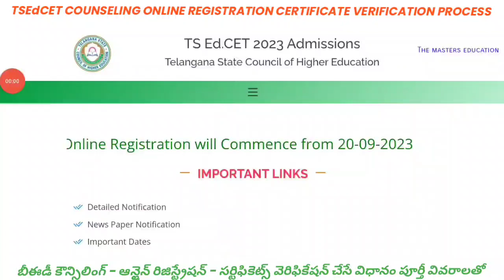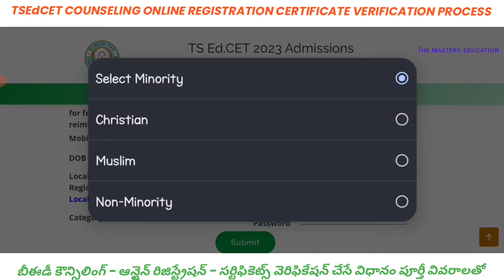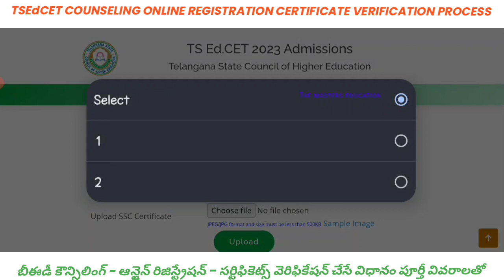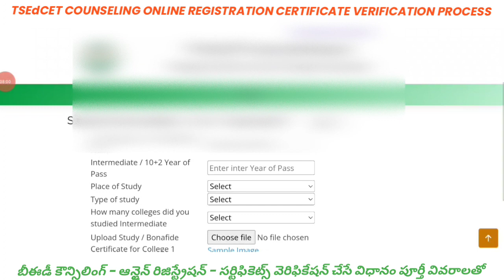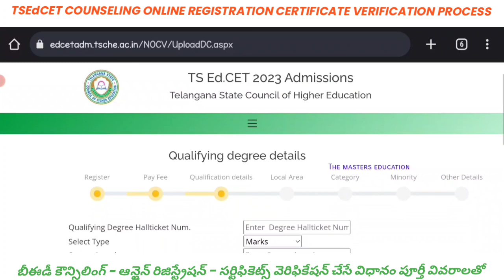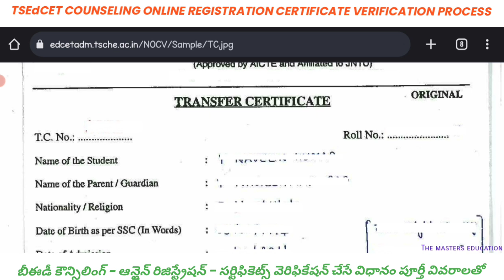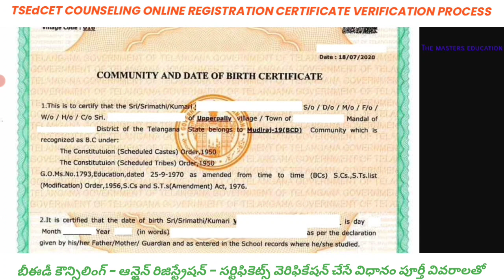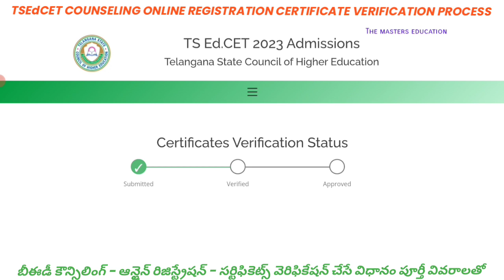TSEDCET COUNSELING 2024 BED ONLINE REGISTRATION CERTIFICATE VERIFICATION బీఎడ్ కౌన్సిలింగ్ విధానం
TSEDCET COUNSELING ONLINE REGISTRATION 2022
TSEDCET COUNSELING ONLINE REGISTRATION 2021

Special Category Certificate verification Process

INCOME Higher ఉంటే ఏం చేయాలి? No Ceetificate Ews Reupload చేయాలి Name Correction అన్నీ సందేహాలకు సమాధానం కోసం తప్పక చూడండి

BED SCHOLARSHIP & Hostel facilities Campuses
బీ ఎడ్ చేస్తే స్కాలర్షిప్ ఎంత వస్తుంది PG చేస్తే వస్తుందా OC BC SC St కి ఎంత వస్తుంది